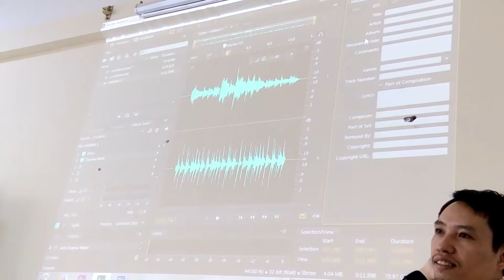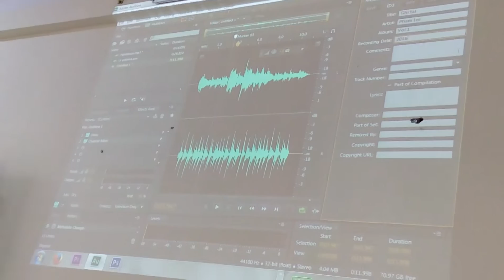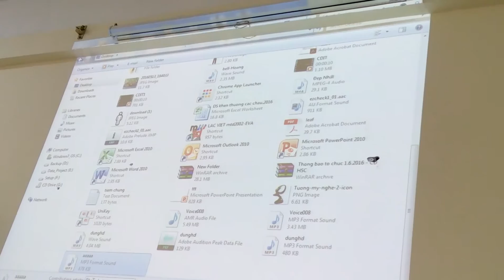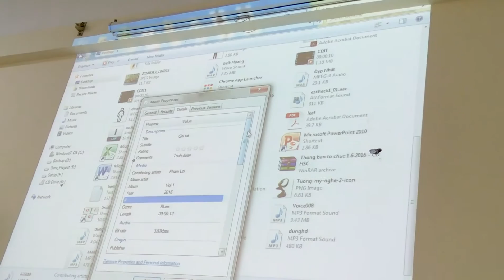Ghi thong tin vao bai hat trong adobe audition